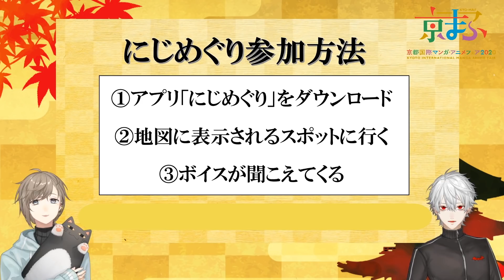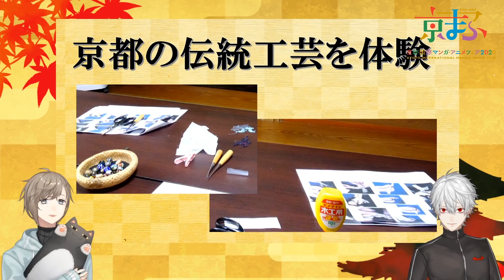【京まふ公式】京まふ情報局【ChroNoiR】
この番組は2020年9月19日(土)～2020年9月20日(日)にかけて開催される
「京都国際マンガ・アニメフェア2020(京まふ2020）」の公式宣伝番組です。

京まふ2020×おこしやす大使・ChroNoiRコラボレーション特設サイト

京まふ2020おこしやす大使・ChroNoiR（叶、葛葉）
叶